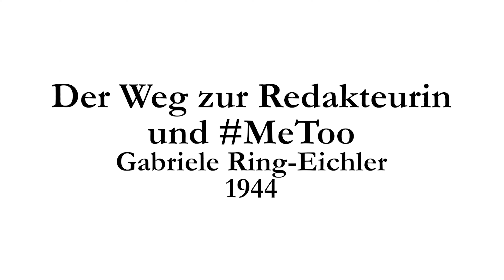Der Weg zur Redakteurin und MeToo - Gabriele Ring-Eichler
Nach den Jahren in der Schweiz begann sie als Sekretärin bei der Zeitschrift Quick in München. Beim anstehenden Wechsel zur Publikation "Jasmin - Die Zeitschrift für das Leben zu zweit" folgte der Aufstieg zur Redakteurin. Männliche Kollegen waren damals recht übergriffig: der Klaps auf den Po oder ein Griff unter den Rock etc., was zum Teil toleriert wurde. Ihr Chef schützte sie jedoch. Privat engagierte sie sich später im Weiberrat im Sinne von Alice Schwarzer.